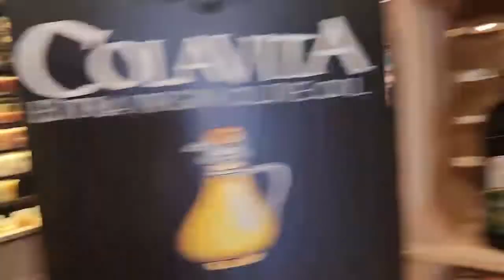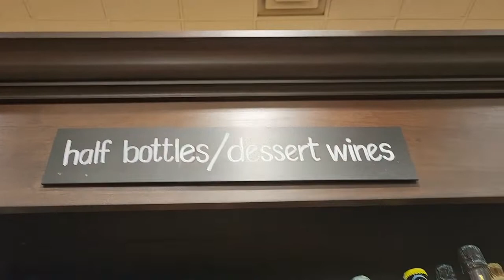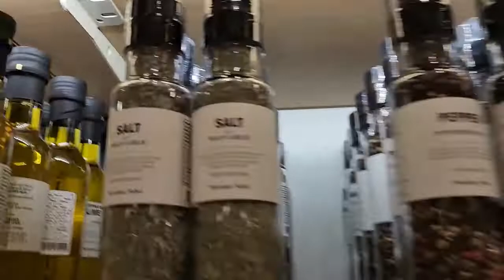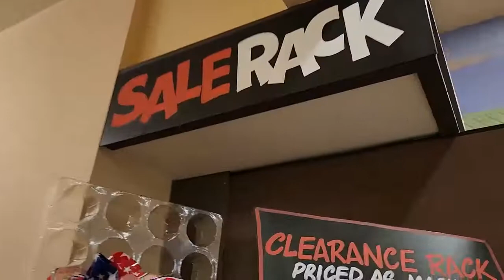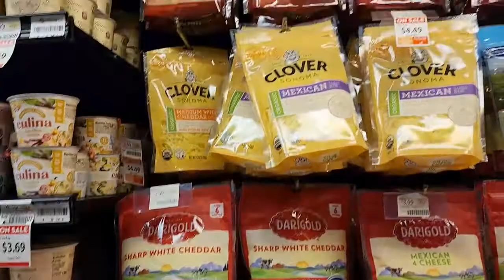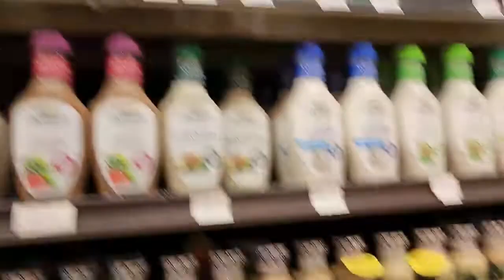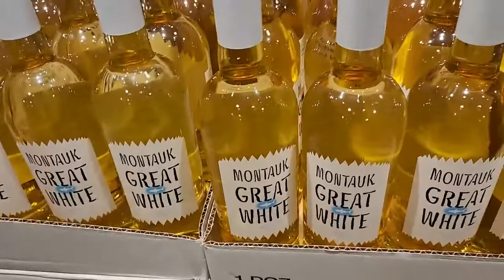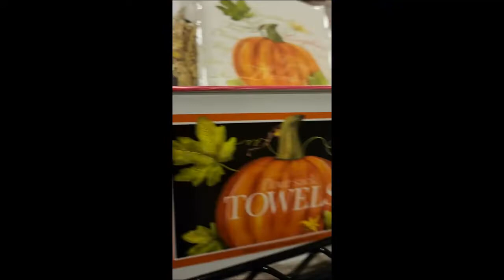Bristol Farms a unique Grocery Shopping Experience with Hollywood HOLLYWOOD HAPPENINGS